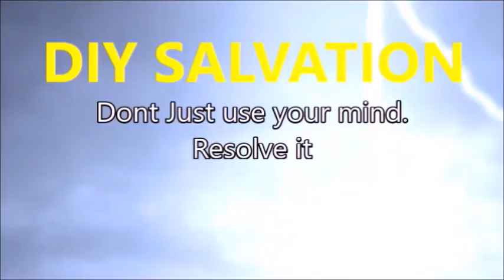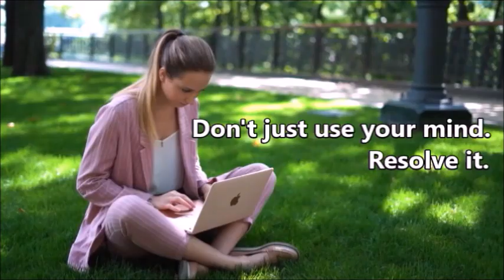Will TROM Put an End to Scientology? Allison's Journal Entry for July 15, 2024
You can now get your study materials from our website BetterTROM.com, the ideal place for newcomers and old-timers alike to study The Resolution of the MInd (TROM)
You can always write to us at or if you have any questions, comments or would like to share a success story.